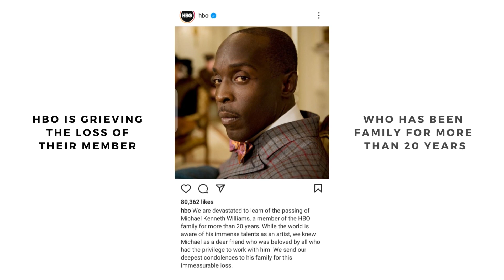MICHAEL K. WILLIAM, ''THE WIRE'' STAR ACTOR FOUND DEAD IN HIS NYC PENTHOUSE APARTMENT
Another fallen soldier. R.I.P Michael William

God Bless